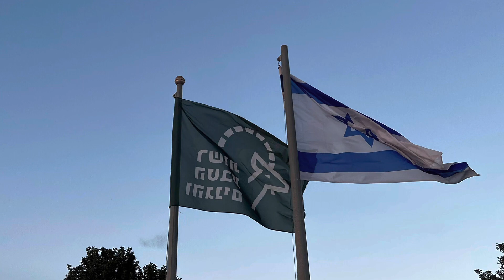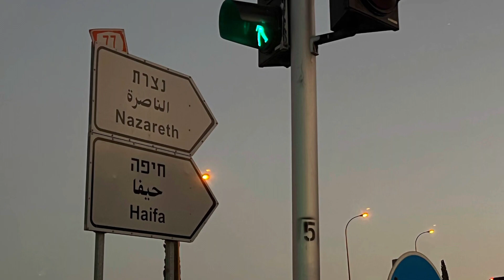提比里亞：亞伯山/登山賞日落 / 以色列自由行